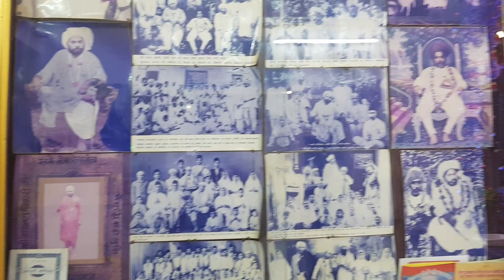Shri Kripanidhaan Sai Amma darshan Diwali 19-10-2017 @ jaisaiamma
Anandmayi darshan pujya Kripanidhaan sai sahib